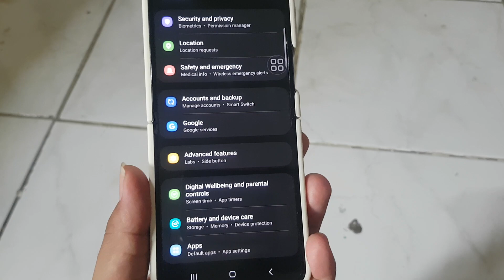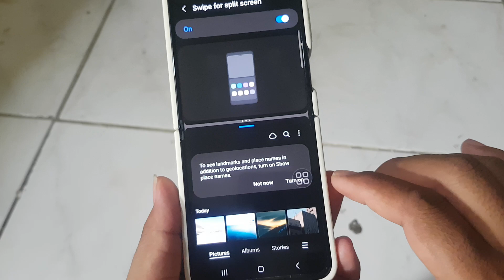Samsung Galaxy Z Flip 5: How to Enable or Disable Swipe for Split Screen (Android 13)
The Samsung Galaxy Z Flip 5 brings a wealth of functionalities designed to optimize user experience. Among its array of features is the "Swipe for Split Screen" option, allowing users to swiftly activate the split-screen view by a simple swipe gesture. Whether you want to harness this feature or disable it, the process is uncomplicated. This guide is here to walk you through the steps to manage the "Swipe for Split Screen" feature on your Samsung Galaxy Z Flip 5 running on Android 13.

How to Enable or Disable Swipe for Split Screen on Samsung Galaxy Z Flip 5
Here's a step-by-step guide on managing the "Swipe for Split Screen" feature on your Samsung Galaxy Z Flip 5:

Access Settings: Unlock your Samsung Galaxy Z Flip 5 and proceed to the home screen.

Open Settings: Navigate through your apps or swipe down from the top of the screen and tap the Settings icon.

Access Display Settings: Within the Settings menu, scroll down and select "Display."

Display Settings

Locate "Swipe for Split Screen": Scroll through the Display settings and find "Swipe for Split Screen."

Swipe for Split Screen Setting

Enable or Disable: Toggle the switch to enable (turn on) or disable (turn off) the "Swipe for Split Screen" feature according to your preference.

Toggle Switch

Confirmation: A confirmation message will indicate the successful change in the status of this feature.

Conclusion
The "Swipe for Split Screen" feature on the Samsung Galaxy Z Flip 5 provides an efficient means to activate the split-screen view using a simple swipe gesture. By enabling or disabling this feature, users can tailor their multitasking experience according to their preferences and usage patterns. With these straightforward steps, managing the "Swipe for Split Screen" feature on your Samsung Galaxy Z Flip 5 running on Android 13 becomes a hassle-free experience.

Explore the convenience of multitasking with the "Swipe for Split Screen" feature on the Samsung Galaxy Z Flip 5.